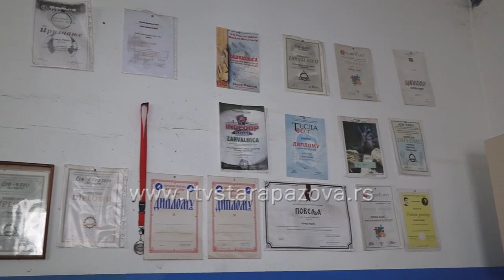Najnoviji pronalazak Ostoje Rajića - apart za skupljanje buba i reduktor za pumpu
Ostoju Rajića iz Novih Banovaca poznaje javnost po brojnim prolascima a u nastavku predstavljamo njegov najnoviji pronalazak – aparat za hvatanje insekata.